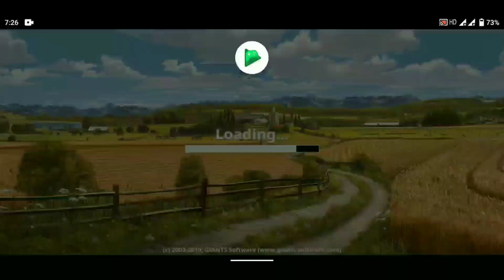How we can download fs 20 in small size without lag || Fs 20 with 300mb ✓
Hn g kive o sare
Agli vdo ch mod add krne dsa ge pehla
Aha link to game download kro g